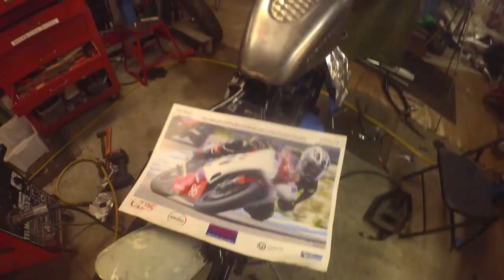ALL un-edited time-elapsed during my Bobber-build Dragstar 650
30min of time wasting !!